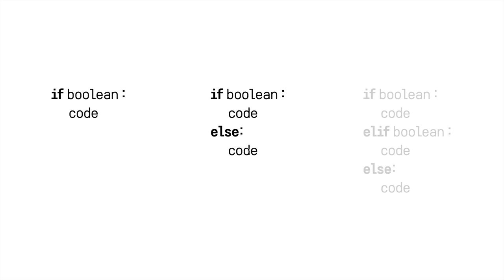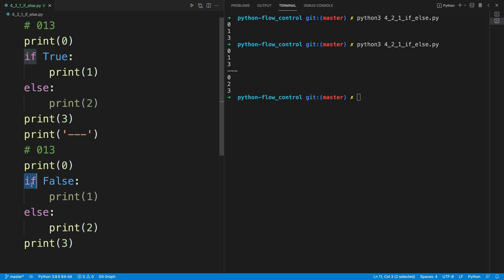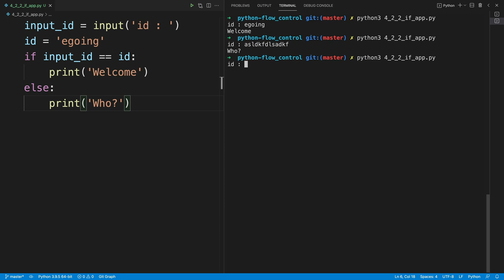Python 제어문 - 4.2. 조건문 - else